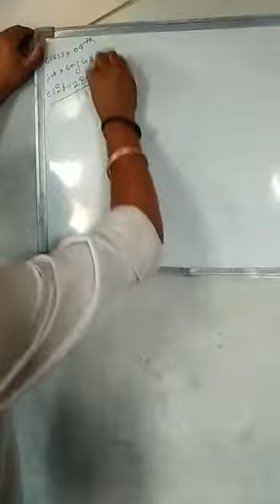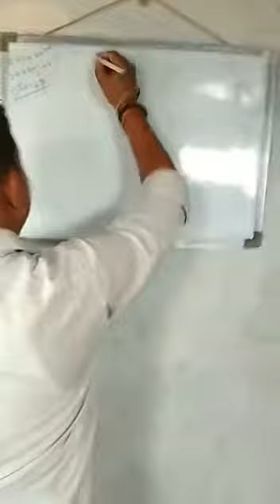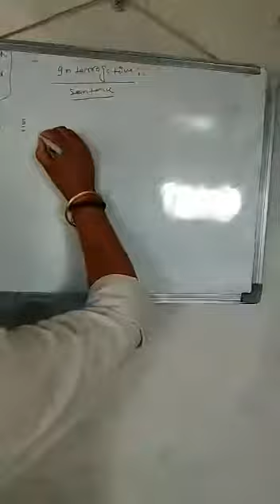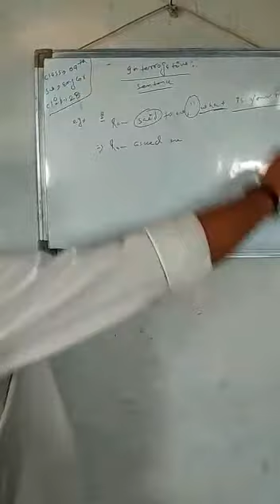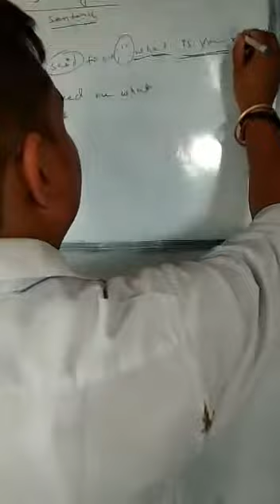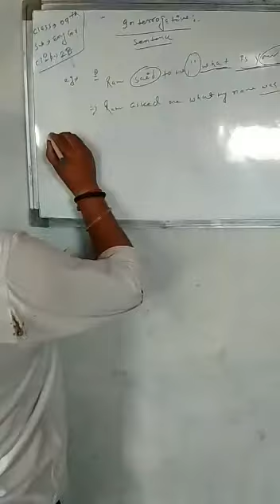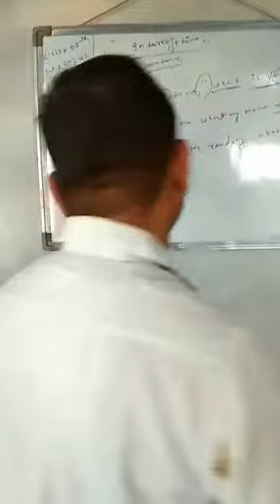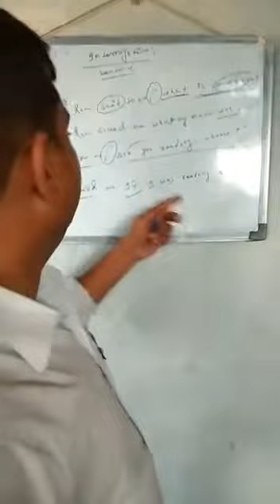Lecture_28_Class 9 ( English Grammar )